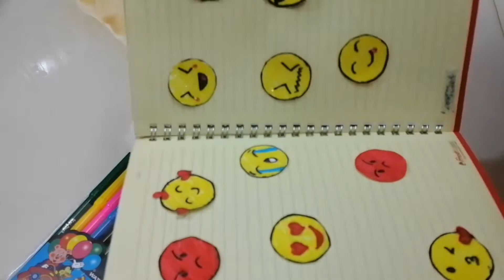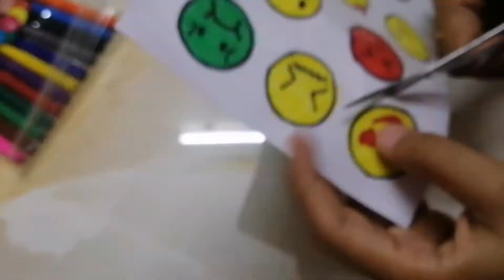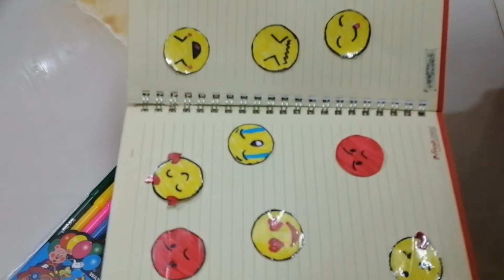Emoji Stickers Making idea|DIY stickers making|easy&simple stickers making at home😘🥰😊😡😗😚😍😎